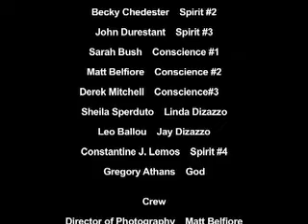Footprints - Is God Real? - (The meaning of life)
A 16 year old questions life & the existence of God after losing both his parents in a car accident.